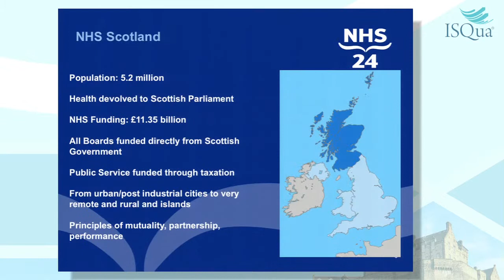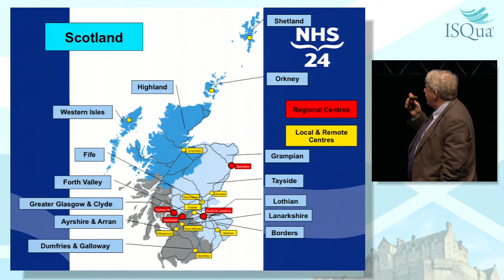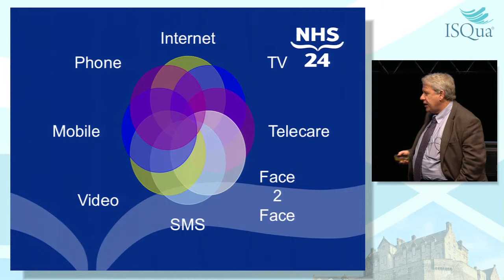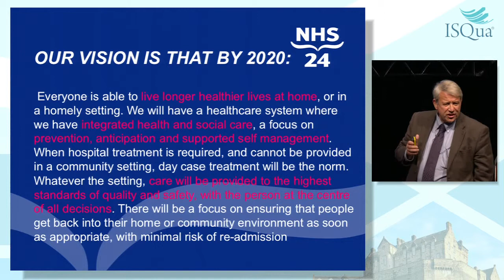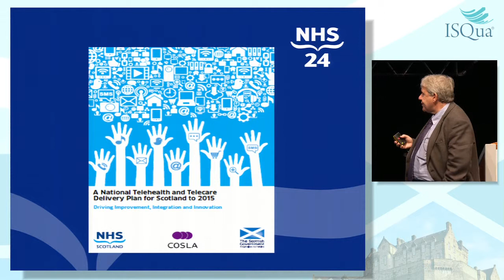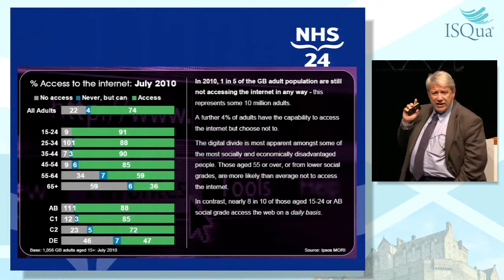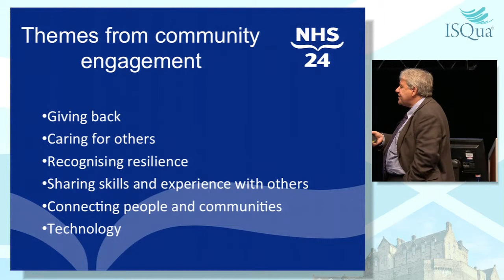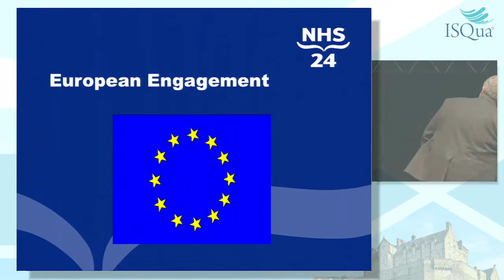Scotland's approach to e-health including telehealth and telecare